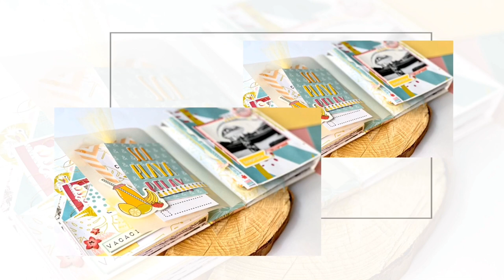Taller on-line "Hola verano"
Te presentamos nuestro segundo taller on-line que en esta ocasión, ha sido creado por Bárbara Mudarra, colaboradora de mi marca.

Este curso estará disponible a partir del 3 de julio y puedes comprarlo sólo o con el kit.

Si deseas apuntarte y saber qué aprenderás en este proyecto, escríbeme un correo electrónico 📩a: y recibirás toda la información detallada.